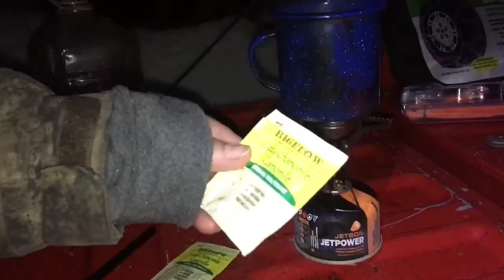Snow camping: a fail! - my Oso's last trip :(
This video has two components: me telling and showing you the details of what can go wrong with a camping trip, even if you plan it right, and a tribute to my bog German Shepherd doggie Oso, as he passed away right after I edited the video and I was about to upload.

So the camping trip:
I was going to try to minimize my camping gear as much as i could. So as promised in the video, here is an itemized list of what I took with me
- cot
- 0 degree sleeping bag
- 1 tarps (1 for the dogs)
- 1 old blanket (for the dogs)
- cot sheet (to eliminate another sleeping bag for insulation
- shovel, axe, fire wood enough for 2 fires
- small backpack with extra socks, t-shirt and a sweatshirt, also pajamas, toilet paer, etc.
- crate: 2 lanters, 2 handlamps, 1 flashlight, lots of batteries. 2-3 lighters, compact stove, Jetboil fuel, 1 metal cup, 1 spoon. coffee maker, coffee in ziploc bag. Oatmeal and chia seeds in ziploc bag. Mountain house dehydrated food, 1 bag. dog food and 2 bowls, bungee cords and other small ropes, stakes, carabiners
- 1 gallon of water
- dog leashes, sled harnesses (on dogs)
- phone charger power bank (it died completely)

Now, for the hard part:
my doggie got sick on Tuesday March 24th. Just wouldn't eat. 2 days later took him to the vet, (2 of the, one an emergency hospital), paid $1200 for tests, x-rays, medication) yet they had no idea what was wrong with him. I brought him home. He ate once Thursday. He was getting weaker, and more dehydrated, even though he kept drinking a lot of water. The only symptoms were no eating, lethargic and no moving. He was probably in pain although he showed no signs. I didn't know what to do, I kept preparing for the worse but also hoping because every morning he was still with me, it gave me hope.
The Monday March 30th, he passed away. He came to me, and I knew. He was breathing faster and he had 2 teardrops fall from his eyes. I actually left for a half an hour thinking he would be ok, but I think deep down I didn't want to be here? I will never know I did sit with him for over a half an hour and hugged him and kissed him so we did say good bye.
In the end, I am actually glad I wasn't here because poor thing threw up a lot fo blood and was probably convulsing around (he was in a different position) so I  probably could not have comforted him in his last minutes. But it's  horrible feeling.

Please hug your pets tonight a little tighter for me. And please do'n't buy, adopt! He came from the shelter, as did Zima, Misha came from a family who couldn't keep her, so in a way she was rescued she just had a better life. And the shelters are full of all ages, and breeds of dogs, waiting for you.